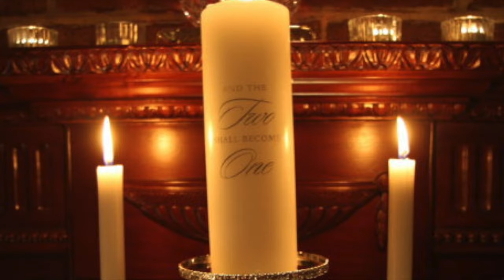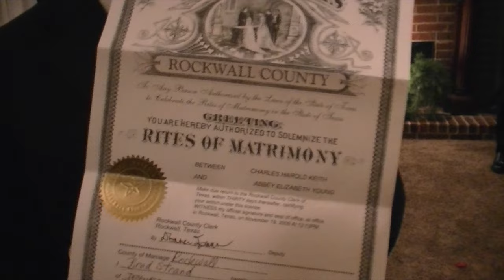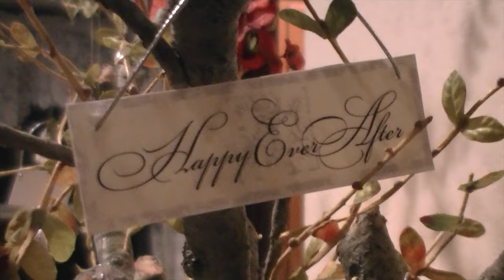Our Wedding Video - Chuck and Abbey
We are high school sweethearts, we married when we were 19 and 20. Had a small wedding in my parents house with just close friends and family. It was perfect. :D